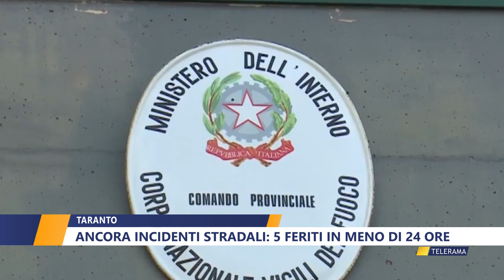TARANTO, ANCORA INCIDENTI STRADALI 5 FERITI IN MENO DI 24 ORE di DANIELA MANIGRASSO